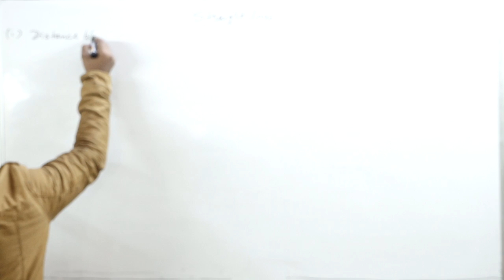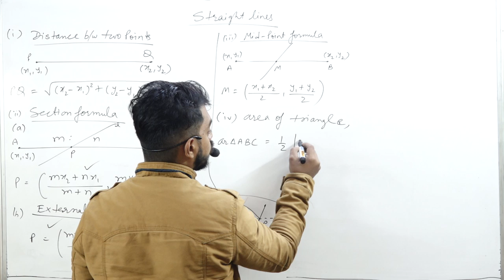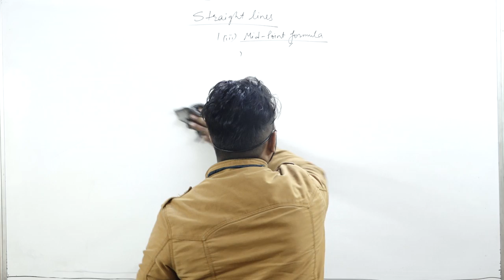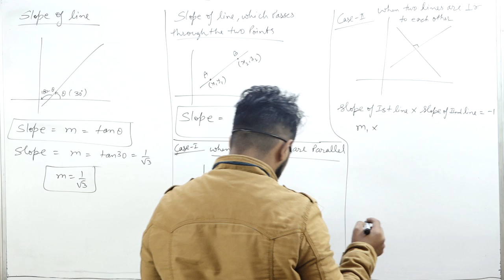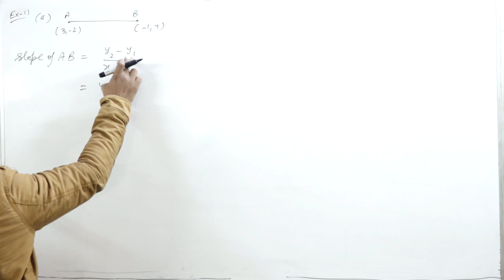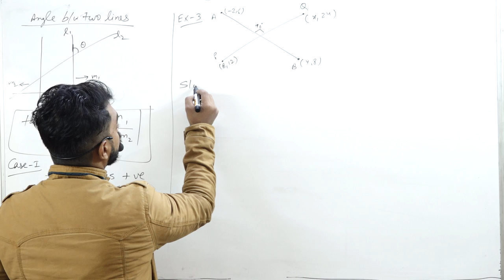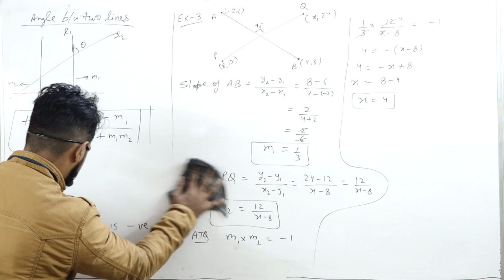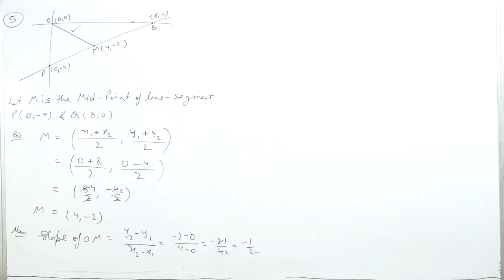Straight Lines || Part 1 || Class 11th